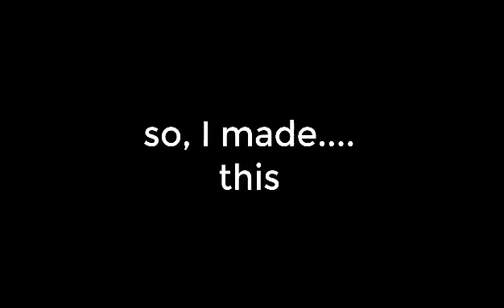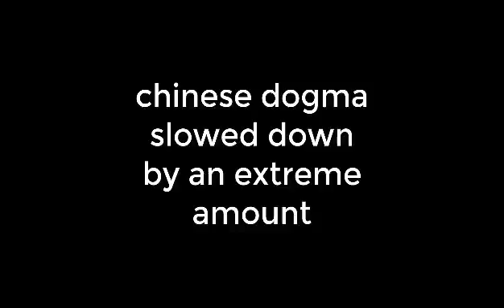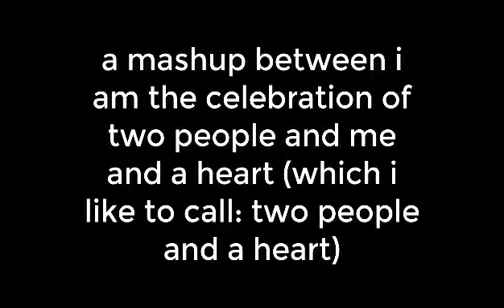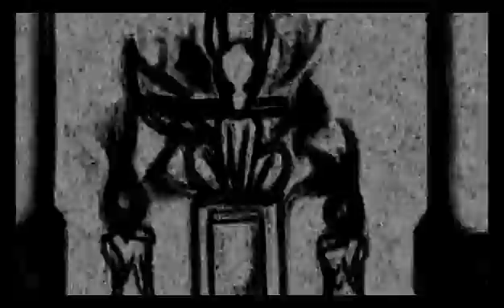a collection of random masa related things ive made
most of these are really old now. ahh memories

the asore compilation, screaming compilation, saa compilation, and sisters story edit are the oldest things in this video, I believe